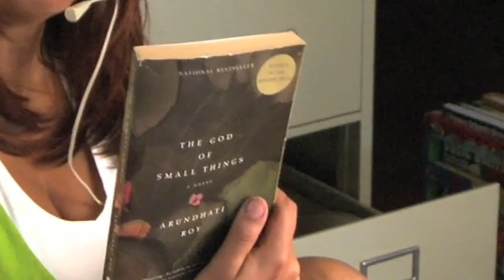Emily's Day: A Book Trailer for Marika Christian's adorable mystery Phone Kitten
Watch the riotous heroine of "Phone Kitten" in all her dorky glory!

A book trailer for Marika Christian's first chick lit mystery, Phone Kitten.

Phone Kitten is available for purchase on kindle